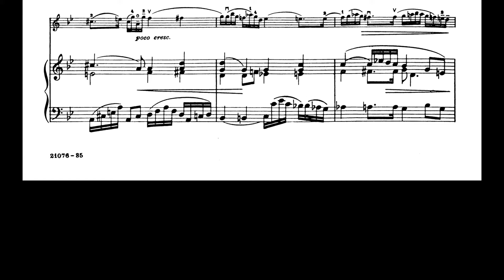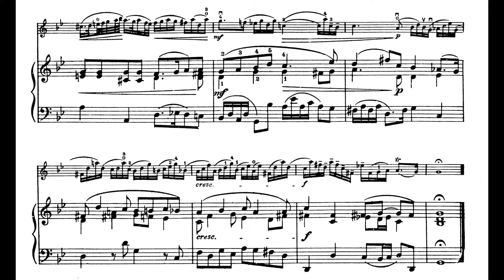Händel - Violin Sonata No.2 -1st mov. (Piano Karaoke)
G.F.Händel : Violin Sonata No.2 in G Minor, Op.1-10 (HWV368)
1st movement (Andante) - Piano accompaniment
Starts @ 0:05

Performed on YAMAHA CP88

[Reference]
- Recording: Toshiya Eto/violin, Waldemar Doeling/harpsichord

-Sheet music:
IMSLP (played & displayed on this video)
Arranger: Carl Friedberg (1872–1955), continuo realization
Editor: Leopold Auer (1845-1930), violin part
Publisher Info.: Six Sonatas for Violin and Piano (pp.12-17)
New York: Carl Fischer, No.846, 1919. Plate 21076.